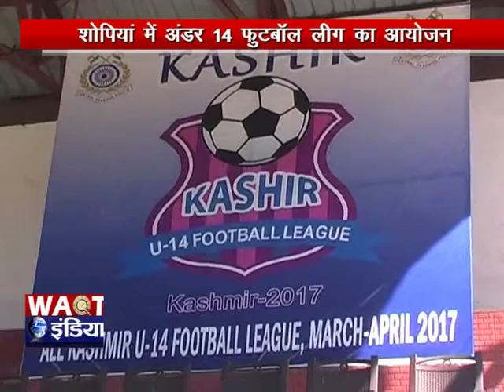शोपियां में अंडर 14 फुटबॉल लीग का आयोजन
SHOPIAN FOOTBALL TOURNAMENT